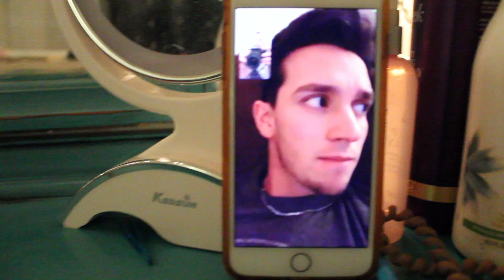a day in the life: random october vlog :))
was bored so I thought I would make a vlog lol hope you enjoy